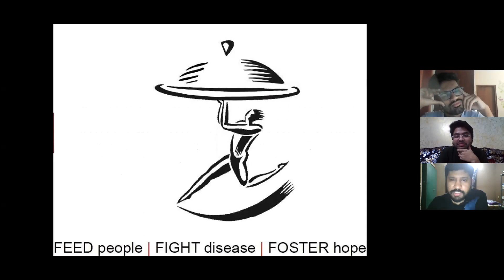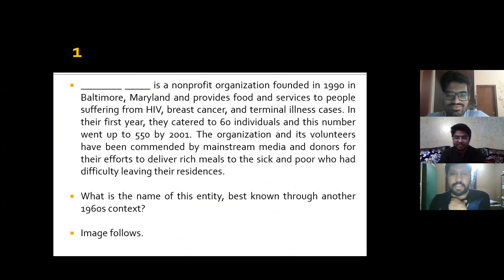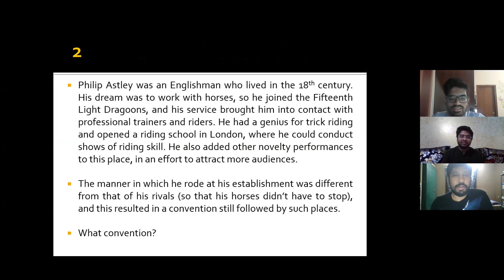Whose Question Is This? Episode 11 Feat. Major Chandrakant Nair | Part 1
"Whose Question is This?" is the first quizzing-related video podcast in India. In this series, we chat with some of the best and brightest of the quizzing world and explore the stories of their quizzing journey.

In this episode, we talk with Major Chandrakant Nair, one of the most famous quizmaster in India. Major talks about his quizzing origins, how he decided to become a full-time quizmaster and some interesting 'wrong' answers.

This episode was shot on 21st Aug 2020.

Credits:
Opening Animation: Roshit Gopinath